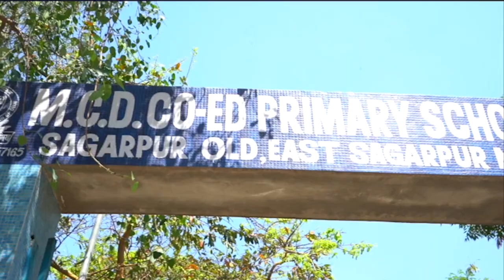स्कूल में अचानक मंत्री का छापा अधिकारी को पड़ी लताड़!